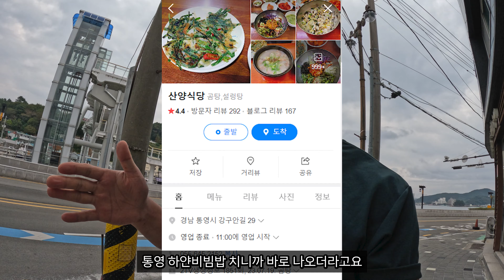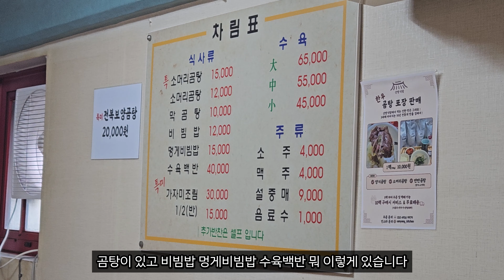흑백요리사 장사천재 조사장의 너물비빔밥 통영 원조집 가보기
흑백요리사 백종원 심사위원이 극찬했던,
장사천재조사장 의 통영 너울비빔밥의 원조집에 다녀왔습니다.